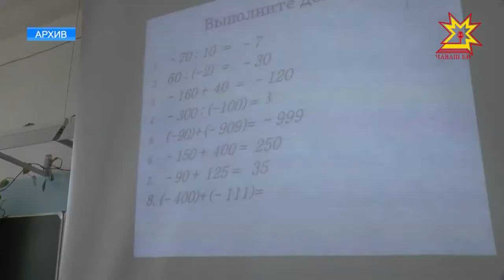Кашни ача çемьере ÿсмелле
Чăваш Ен тăлăха юлнă ачасене çĕнĕ çемьене вырнаçтарас енĕпе малта пырать. Юлашки 5 çулта ача çурчĕсемпе Интернатсенче пурăнакансен йышĕ 4 хут чакнă. Ку ĕçе тума ачасене усрава илнĕ ашшĕ-амăшĕсен пĕрлешĕвĕсем хастар пулăшаççĕ. Çак кунсенче вĕсем хăйсене пăшăрхантаракан ыйтусене сÿтсе яврĕç.